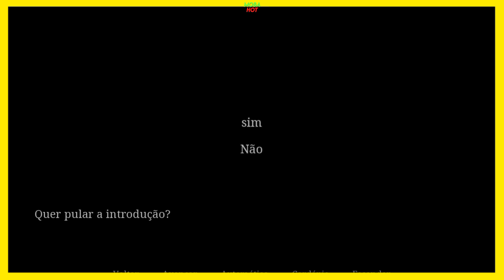JOGO HARÉM DOS ANIMES - Jump Harem [v0.12] EM PORTUGUÊS - Pc//Android